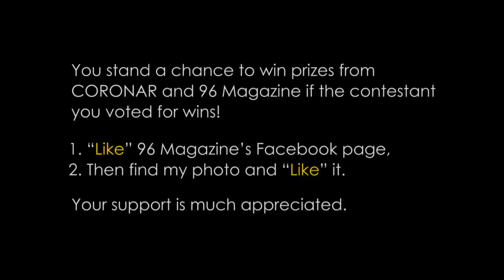10 Alice Teh